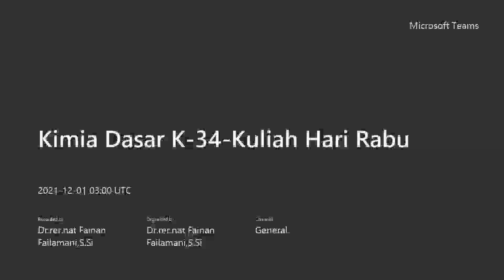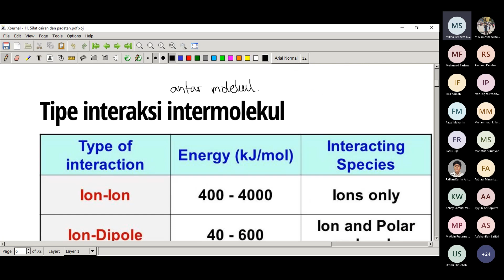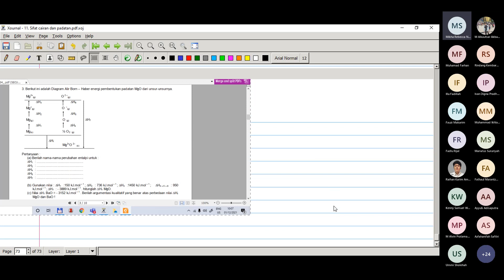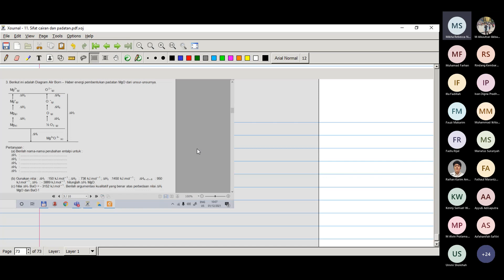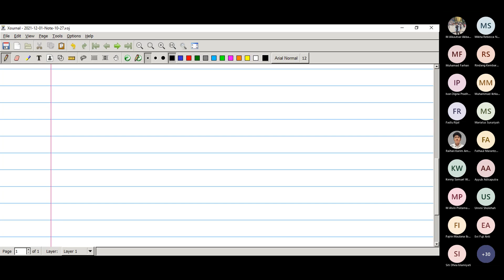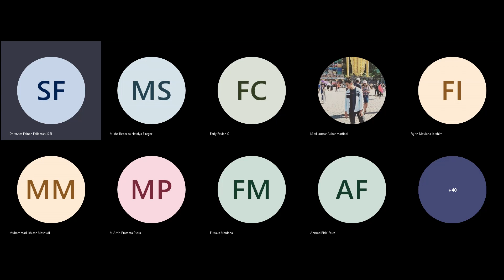General Chemistry IA : Persiapan UAS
Video mata kuliah Kimia Dasar Rabu, 01 Desember 2021